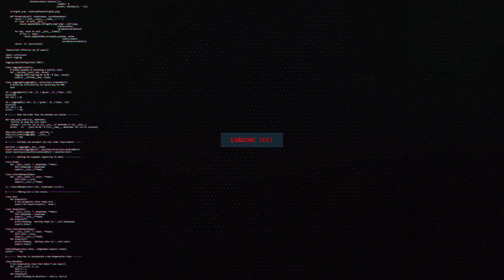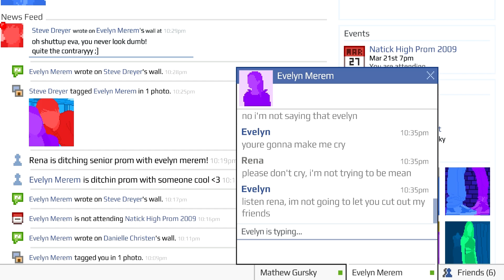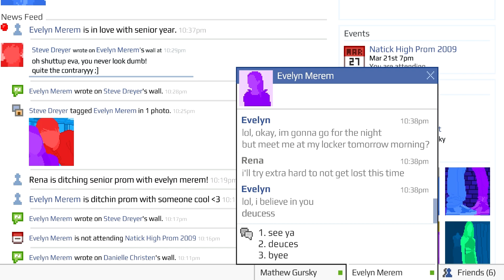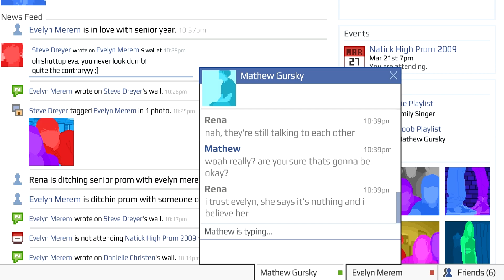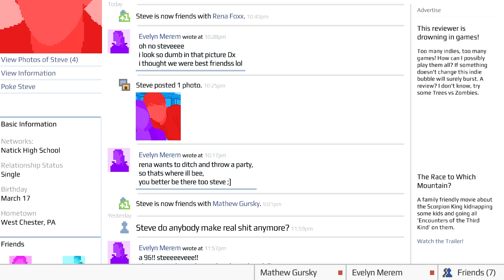Emily is Away 3 | How To Keep Evelyn From Breaking Up With You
SUMMARY:
It's 2008 and AIM is dead. Better sign up for this Facenook thing everyone's talking about. Customize your profile, send some friend requests and determine the outcome of your senior year.